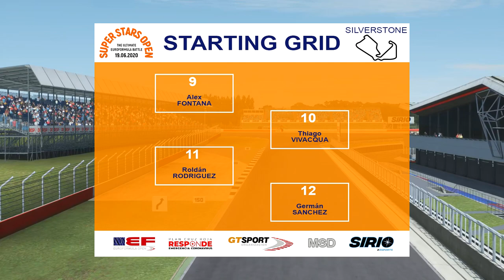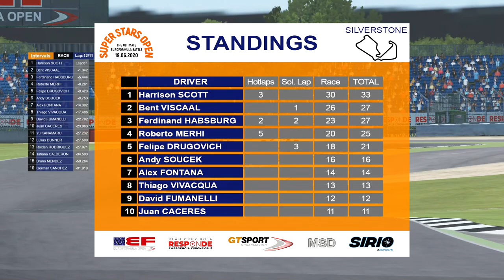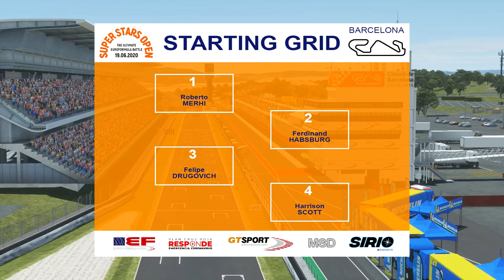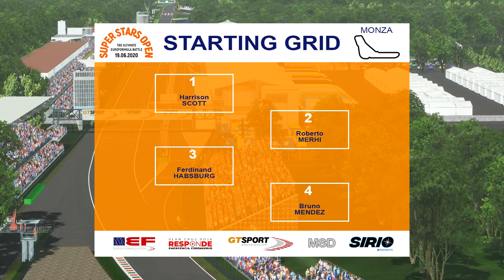Super Stars Open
Huge Superstars-Three Iconic Tracks-Red Cross Charity Fund- One Superstars Open Winner!